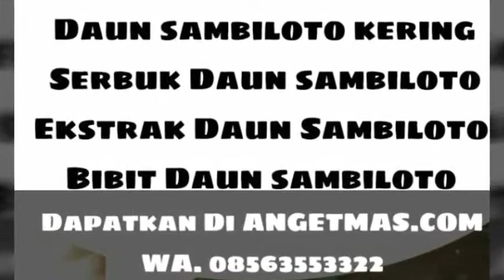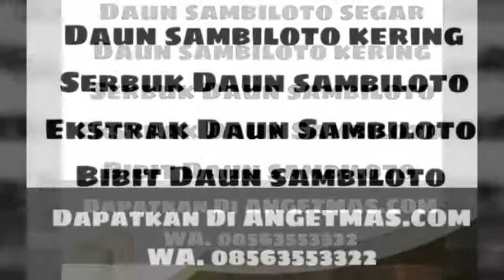Manfaat daun Sambiloto Dan jual daun Sambiloto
Manfaat daun Sambiloto Dan jual daun Sambiloto segar Maupun kering Dan jual Serbuk Daun sambiloto, Dan jual ekstrak daun Sambiloto selengkapnya info Klik Atau buka Aplikasi TOKO ANGET MAS atau web